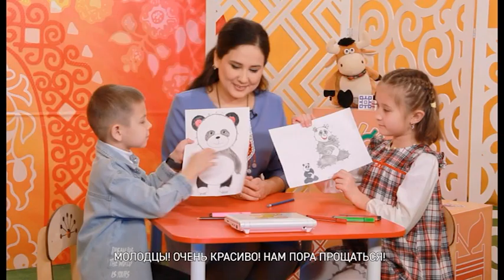Сәңгелдәк | Панда | ТАМЫР